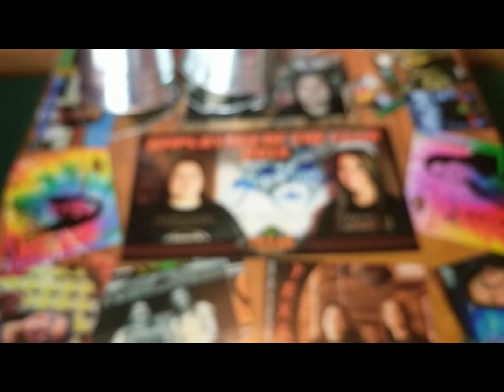TRH FW IN Validations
From the Fort Wayne IN store #56